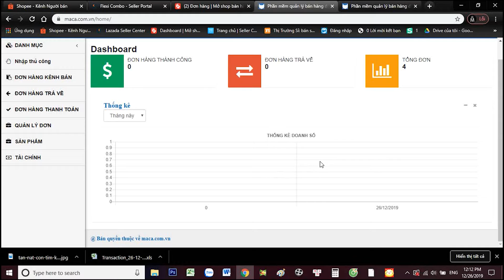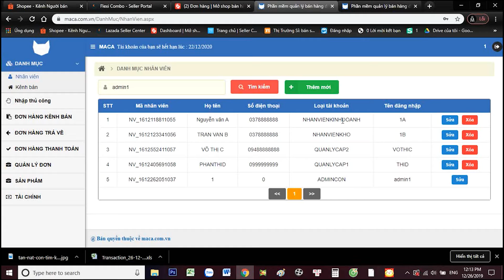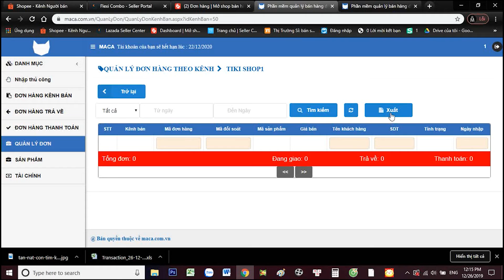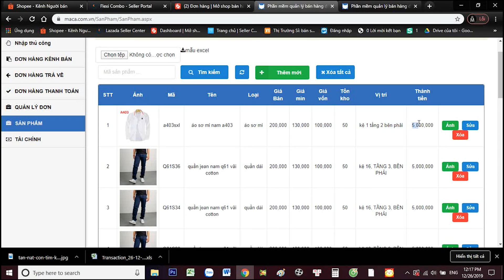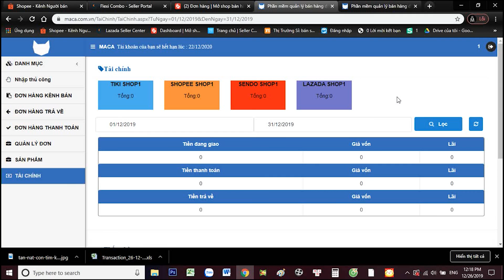Giới thiệu tính năng của maca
Giới thiệu tính năng của maca.com.vn